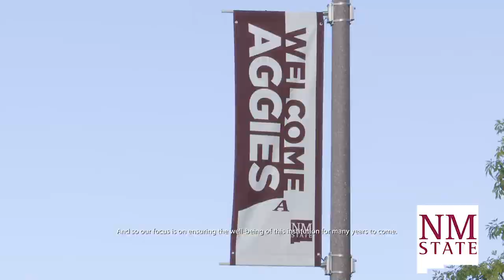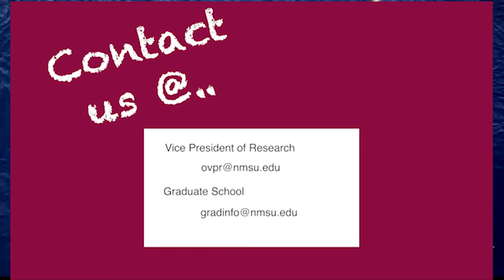American Indian Program Welcome Back Part 1- NMSU Administration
Welcome Back Aggies!! We hope the Fall 2020 semester is going well! We know it’s a little different than we are used to, but we still wanted to have the opportunity for our leadership to welcome you to our campus. In addition to the usual welcome, we asked our Administration to share a little advice they wish they had when while at the start of their educational journey.  This is part 1 of 2, so be sure to check back in for our second installment. Welcome Back and Go Aggies!!

00:00 Introduction
01:08 NMSU System Chancellor Dr. Dan Arvizu
03:41 NMSU Las Cruces President Dr. John Floros
06:35 NMSU Provost Carol Parker
12:56 NMSU System Vice-Chancellor Dr. Ruth Johnson
16:15 DACC President Dr. Monica Torres
19:26 NMSU Vice President for Research and Graduate School Dean Dr. Luis Cifuentes
22:37 Advice from Administrators
22:58 President Floros
24:15 Provost Parker
29:08 Vice-Chancellor Johnson
29:46 President Torres
31:27 Vice-President for Research Cifuentes
32:12 Wrapping up

We look forward to seeing you on campus or online!